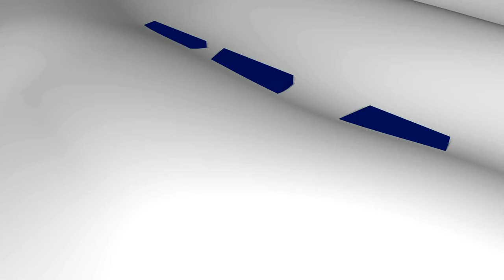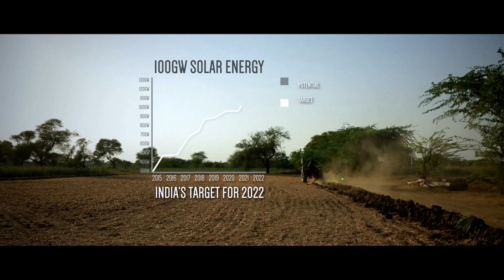ITP Video: SPaRC’ing a Revolution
SPaRC: Solar Power as Remunerative Crop

SPaRC is IWMI's initiative on solar irrigation. The video talks about the initiative and the field pilot in Thamna village in Gujarat.